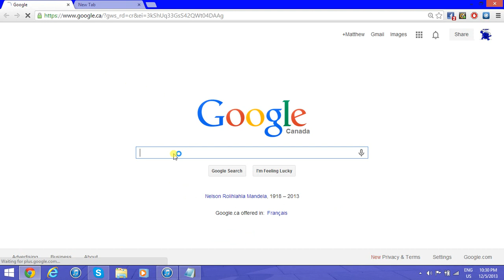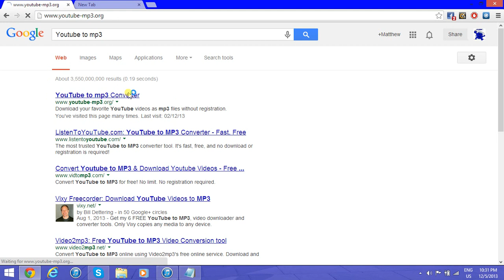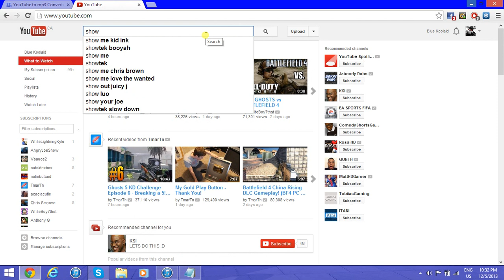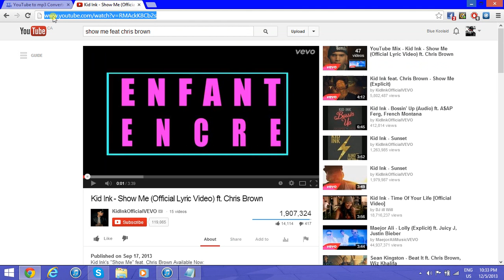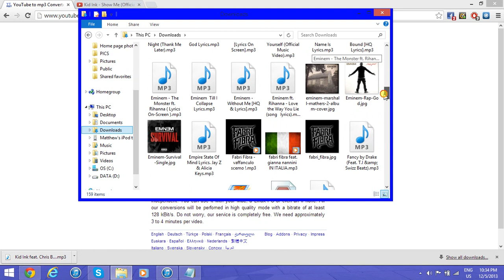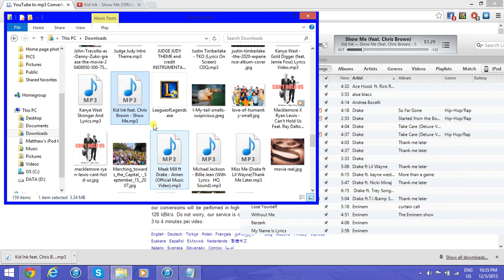How To Download music for free and put it onto any apple device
nobody likes paying $1.29 for one song this is how to get any song for free!